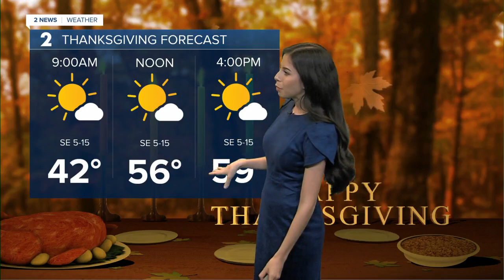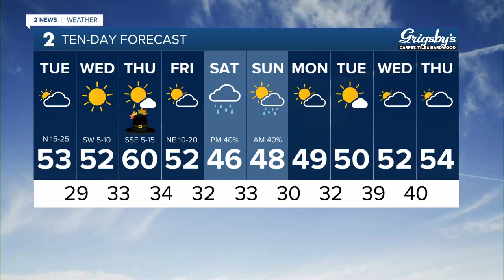Dry and Cloudy Tuesday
Meteorologist Emma Landeros has your forecast for Nov. 21, 2023.